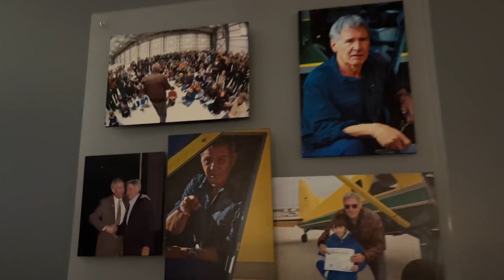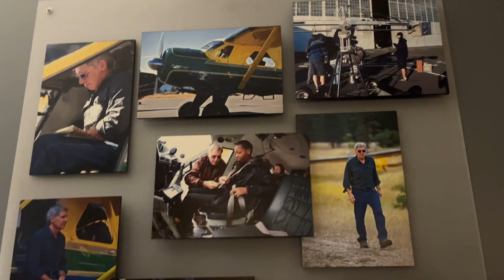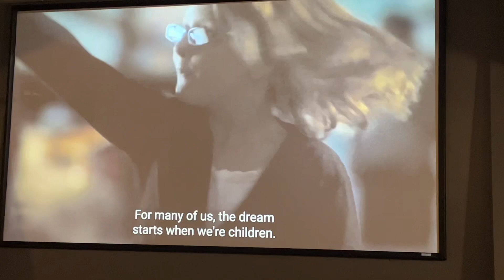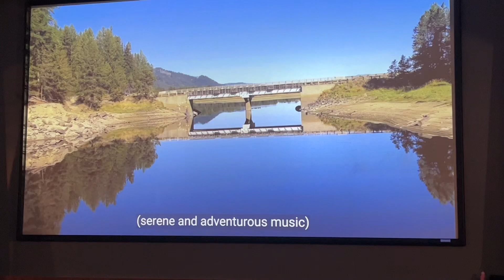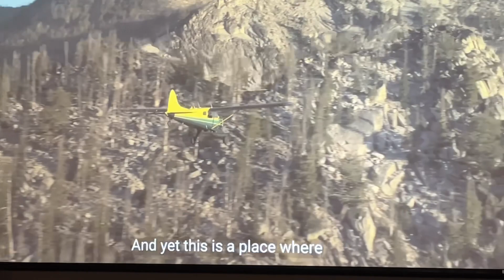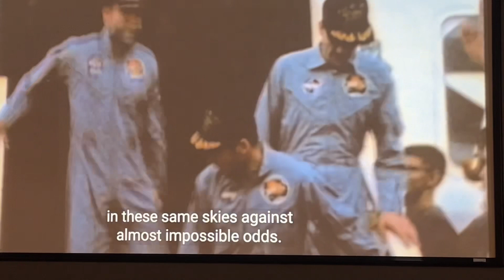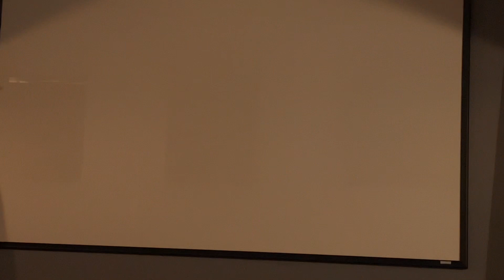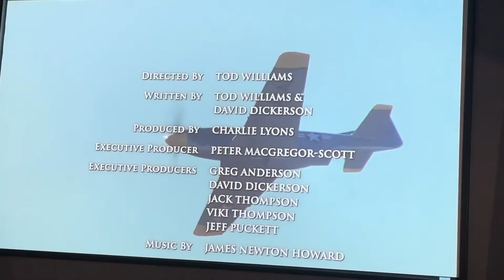HARRISON FORD WELCOME THEATER @ WINGS OVER THE ROCKIES AIR & SPACE MUSEUM DENVER, COLORADO